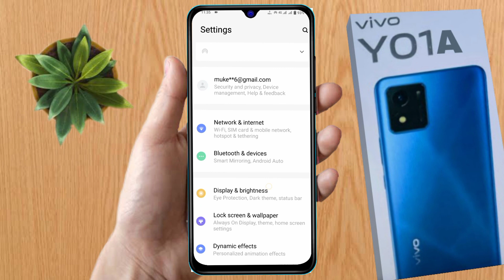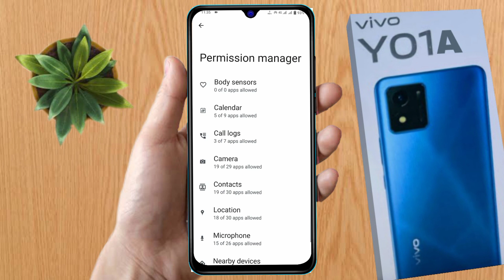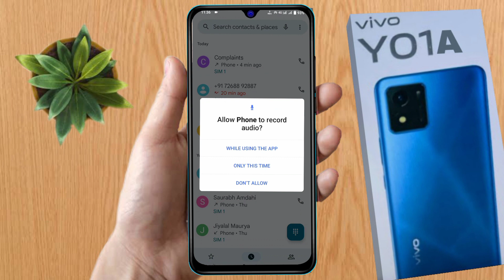how to remove green dot in vivo y01a, vivo y01a me green dot kya hai